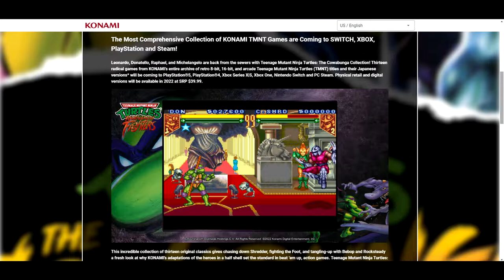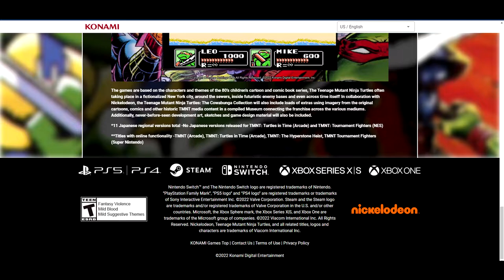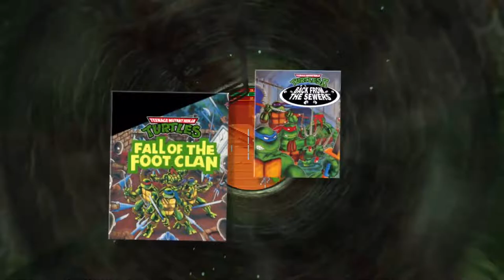Teenage Mutant Ninja Turtles: The Cowabunga Collection Details Revealed! Tournament Fighters Online!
I go over the press release for this surprising tmnt collection.